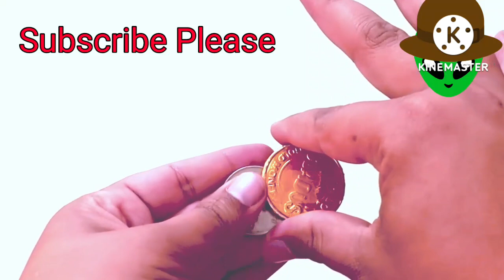4 Awesome magic trick| fantastic magic tricks| make gold| 4 crazy magic trick@ awesome magic tricks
4 Awesome magic trick| fantastic magic tricks| make gold| 4 crazy magic trick @magicandnature463